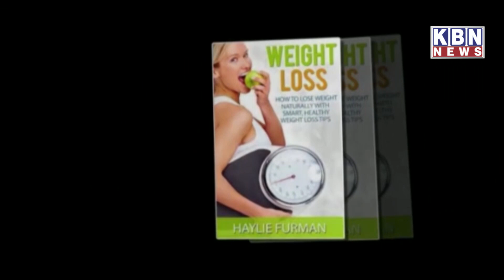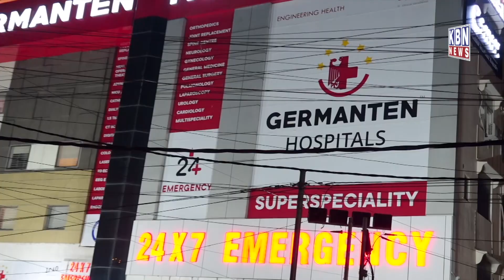Morning Khas Khabre 1st Nov 2022 | KBN NEWS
Morning Khas Khabre 1st Nov Oct 2022 | KBN NEWS | Hyderabad News | Kbn Urdu News Channel Hyd | For More Watch at